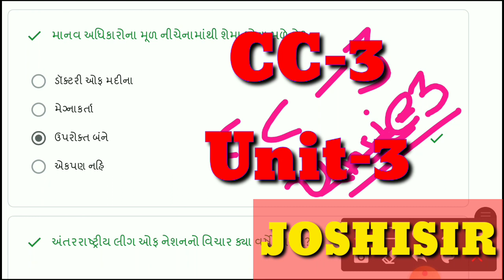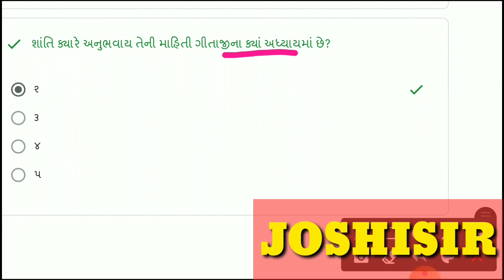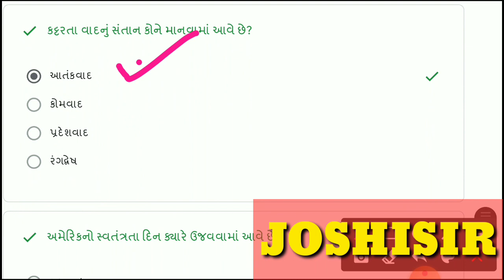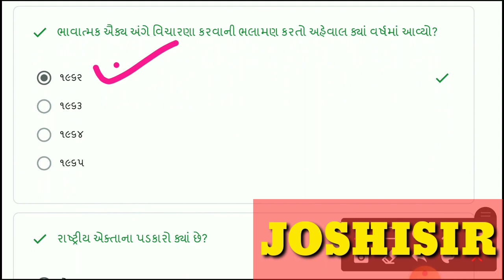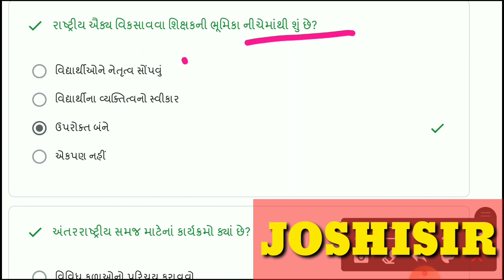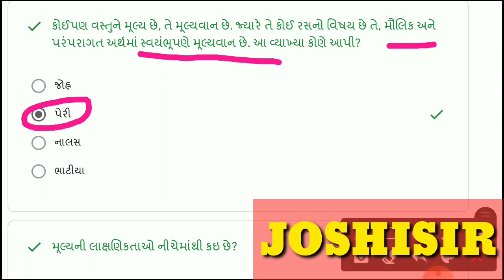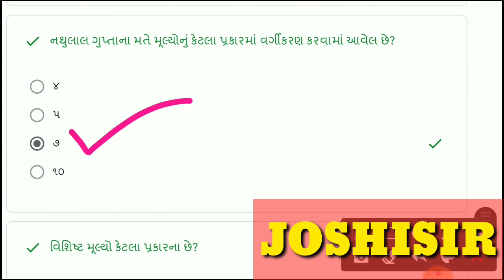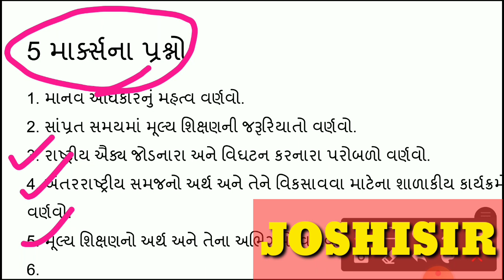B.ed||Sem-2||CC-3||Mcq with ans||imp||B.edEducation||Unit-3||psychology||Joshisir official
| B.Ed_sem_2 | CC- 3 | saurastra uni. exam 2021 paper solution | શિક્ષણની તાત્વિક અને સા.આધાર શીલા |

Joshisir Education